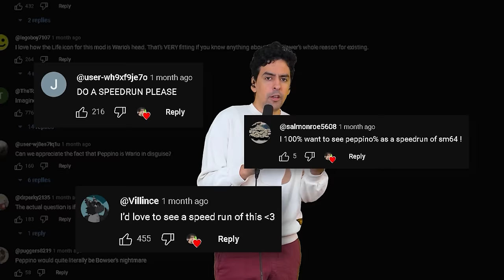How Fast Would Peppino Beat A Mario Game?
The Fastest man just got faster.